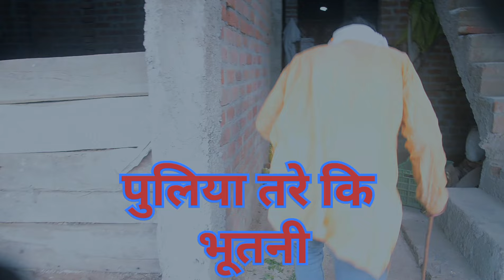पुलिया वाली भूतनी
comedy
khadaura boys